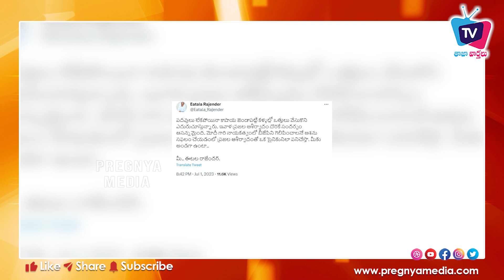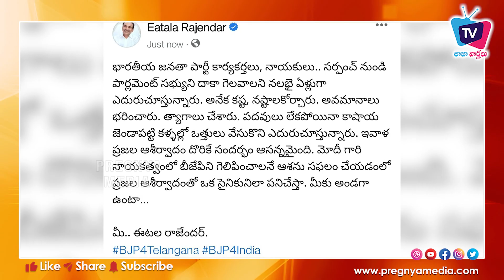మొత్తానికి ఒక్క ట్వీట్‌తో కీలక పదవి కొట్టేసిన ఈటల | Etela rajender Political updates | TS News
Taza Varthalu Telugu is YouTube Channel and All Tollywood events and news like audio releases, press meets, success parties, exclusive interviews, and live hangouts with your favorite stars. Everything about Telugu movies like posters, motion posters, first looks, teasers, trailers, promos, songs, jukeboxes, lyric videos, spoofs, and scenes. Special attractions like Meet the star, Celebrity Interviews, and many more.